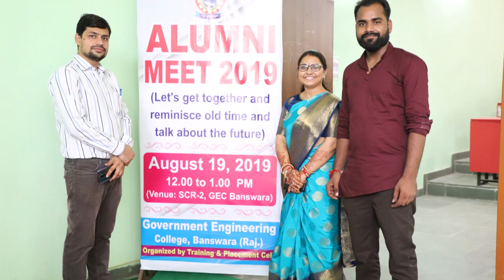Alumni Meet - 2019 Organised By Training & Placement Team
Alumni Meet - 2019 Organised By Training & Placement Team (Mrs. Ruchira Choubisa, Mr. Manish Khajanchi and Mr. Laxman Suman)